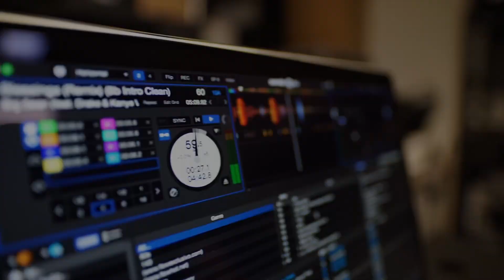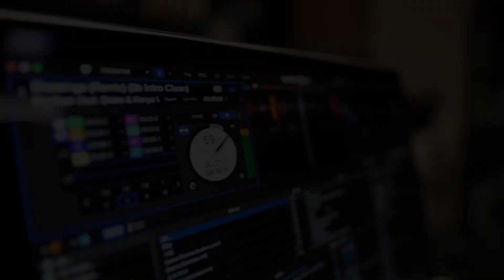ZoomPeMoment: Despre noile cataloage online cu Loredana Ciociu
Școala nr.1 Theodor Bucurescu a făcut în acest an școlar un pas important înspre digitalizarea educației. Această școală s-a înscris în programul pilot al Ministerului Educației pentru introducerea cataloagelor digitale în școli.
Loredana Ciocoiu, director al școlii a venit în platoul Zoom Pe Moment pentru a descrie acest pas făcut de către unitatea de invățământ pe care o conduce. - Zoom Pe Moment